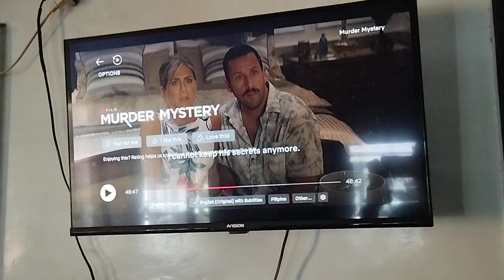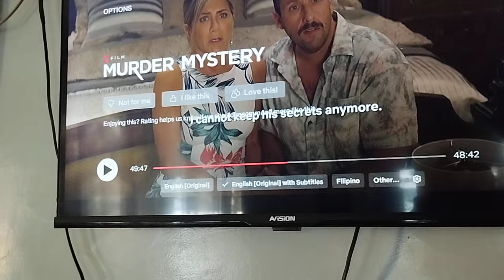How to Become Detectives?!Family Friendly Netflix Movie Night "Murder Mystery" Adam Sandler 🇵🇭❤️🇮🇹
insta360 x4 insta360 insta360 x3  @insta360 Xmandre Dimple Family Movie Night: Murder Mystery! ️‍♀️
Join the Dimples for a hilarious movie night with "Murder Mystery" on Netflix!

This Adam Sandler and Jennifer Aniston comedy is full of laughs, surprises, and a sprinkle of mystery to keep everyone guessing.

Will the Dimples crack the case before the movie ends? Tune in to find out and see if they recommend this fun family film!

 / xmandredimplefamily

1)This video has no negative impact.
3)It is transformative in nature.